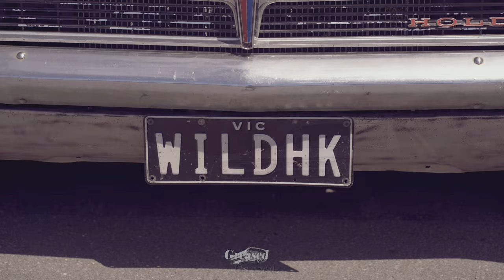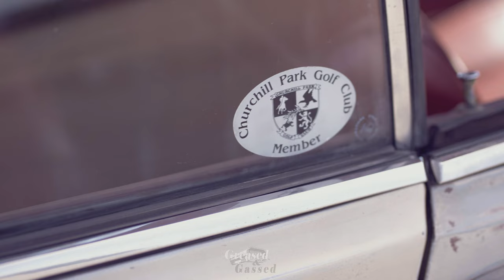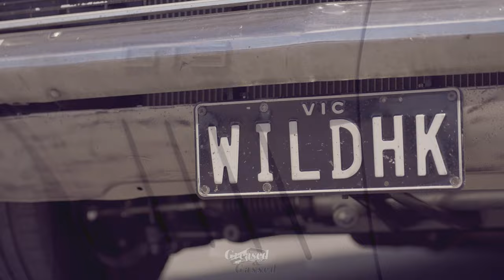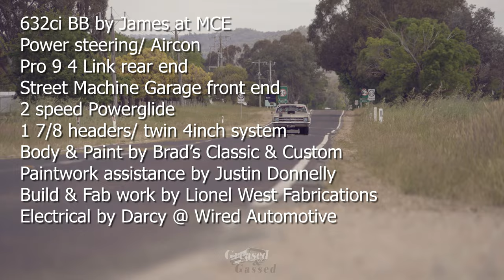Patina & Power: 1000HP HK GTS Monaro With A Military Past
Originally a silver mink HK GTS Monaro 186S from Adelaide with military heritage, this beast has evolved into something extraordinary. Watch as Brad walks us through this incredible build that perfectly balances classic style with modern performance.
Key Features:

632 Big Block pushing nearly 1000 horsepower
Custom 2-speed Powerglide transmission
Fully customized chassis and suspension
Modern amenities: Power AC, electric handbrake, Bluetooth stereo
Original military base access sticker preserved
Complete custom fabrication from front to back

This isn't just another Monaro - it's a testament to Australian automotive engineering. Despite its radical modifications, it "drives like a Commodore" while turning heads wherever it goes.
Love it or hate it, this patina-covered monster proves that sometimes the best builds are the ones that dare to be different.